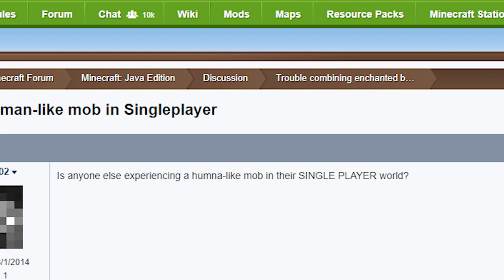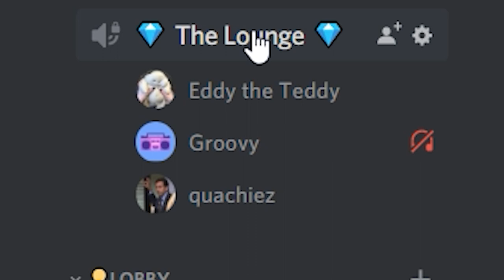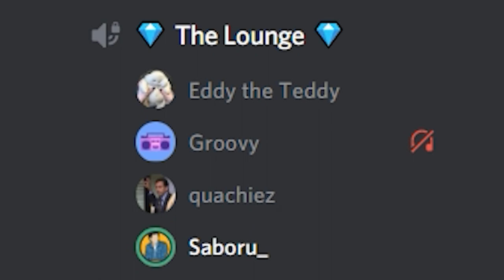Becoming HEROBRINE in Minecraft 1.16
►After watching Dream's (DreamWasTaken) video "Unsolved Mystery Of Herobrine" It gave the inspiration to do the good old Herobrine troll to my best friend! I hope you enjoy it! Minecraft 1.16 patch notes

• Steam – Saboru_

▶ Software:
• Recording: OBS Studio
• Editing: Premiere Pro CC 2018
• Graphical Design: Adobe Photoshop CS6